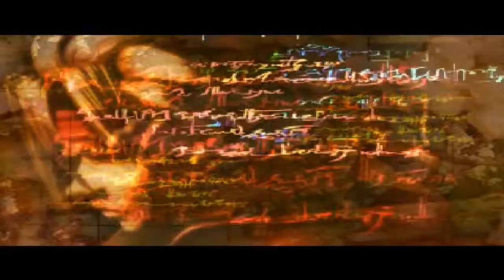First Try At Deadwood!: Dark Souls 3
Episode 8 has our first attempt at the Deadwood boss, although it goes sour, i promise that in the next episode it goes so much smoother, i hope that you all enjoy the episode and take care till the next one!

Track; Our Waking Hour - Break Me Down